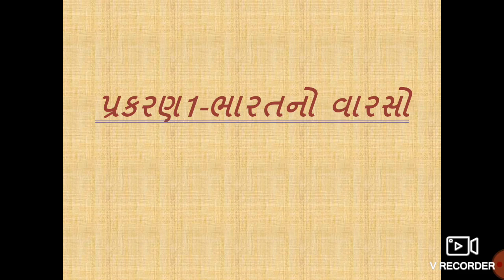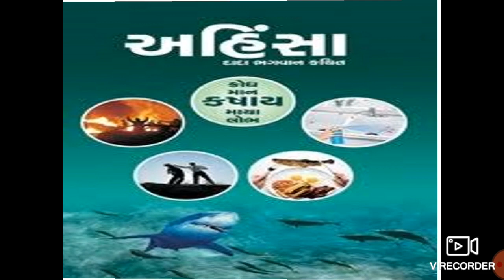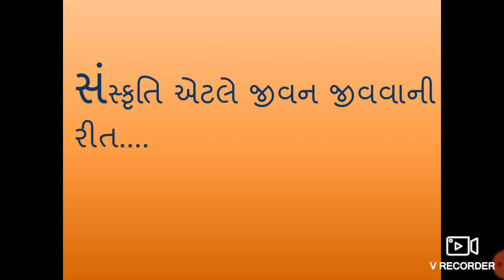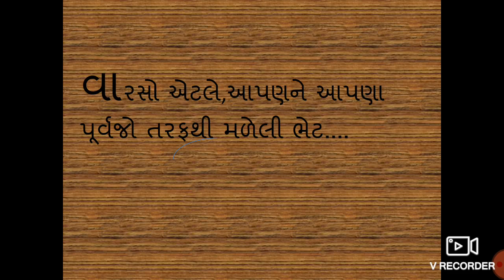ધોરણ 10 વિષય સામાજિક વિજ્ઞાન પાઠ 1(ભાગ-1)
This video is created by Mrs.Sumaiya Golandaz.